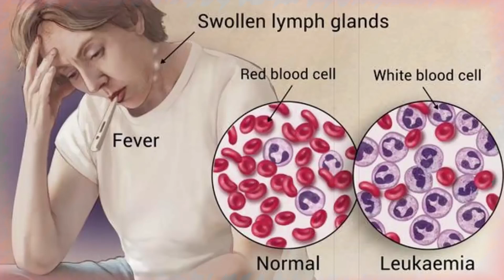WWE SUPERSTAR ROMAN REIGN||BLOOD CANCER||IN HINDI.BY LEUKEMIA||MUST WATCH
Roman reign got cancer.leukemia cancer the wwe superstar roman reign is heavily injured by blood canacer
blod cancer,roman,reign,wwe,wwe fight,wwe raw,undertaker,rock,Bruce Lee, John,john cena. cena,WWF,best fighting scenes,women fight,roman reign fight good roman